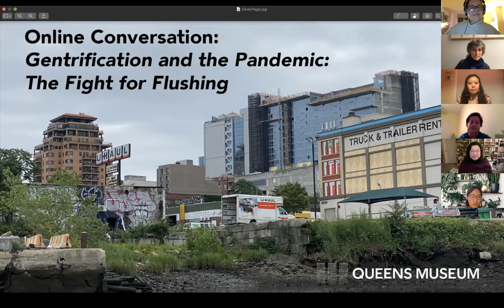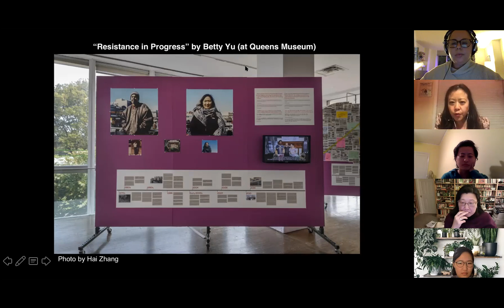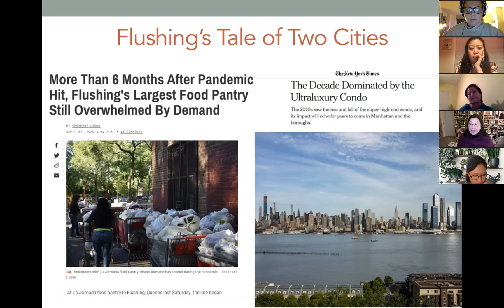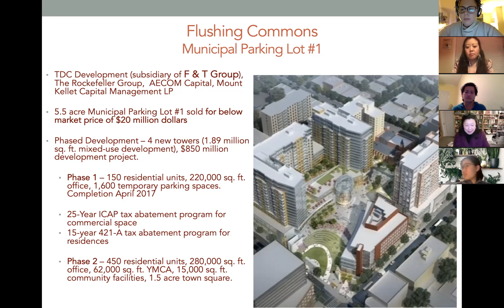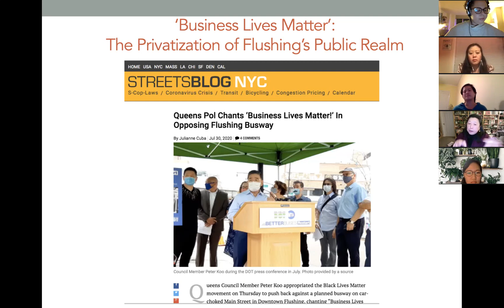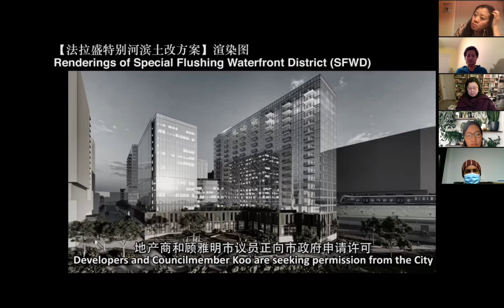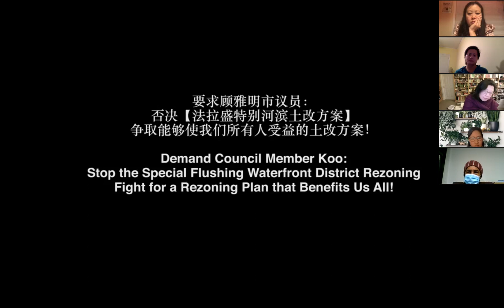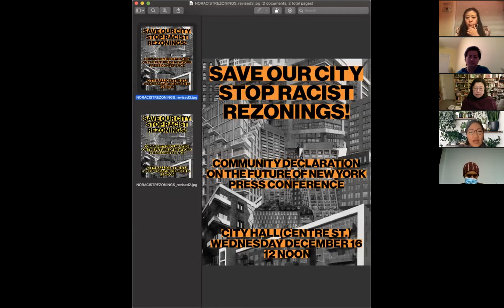Gentrification and the Pandemic: The Fight for Flushing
Even amidst the COVID-19 pandemic and economic crisis, real estate speculation, the predatory actions of landlords, and gentrification continue and even accelerate. While hundreds of thousands have lost their jobs and are at risk of losing their homes, the city and developers continue to pursue rezonings and luxury-scale construction.

Join us for an engaging conversation about the fight against a multi-million dollar luxury complex on Flushing’s waterfront. You’ll hear from residents, organizers, activists and scholars who will discuss the community-led anti-displacement organizing efforts in the predominantly low-income immigrant neighborhood. Panelists will share visions for a people-centered Flushing and ways people can get involved in the housing justice fight in Flushing, Queens.

Panelists:
○Seonae Byeon, Lead Housing Organizer, MinKwon Center for Community Action
○Bobby Nathan, longtime Flushing resident and volunteer, MinKwon Center for Community Action
○Tarry Hum, Professor and Chair of Urban Studies, Queens College CUNY
○Sarah Ahn, Organizer, Flushing Workers Center and Flushing Anti-Displacement Alliance member
○Moderators: Betty Yu and Queens Museum staff

Gentrification and the Pandemic: The Fight for Flushing is presented in conjunction with Betty Yu‘s installation Resistance in Progress, currently on view at Queens Museum as part of the exhibition After the Plaster Foundation, or, Where can we live

This Zoom was originally recorded on December 9th, 2020